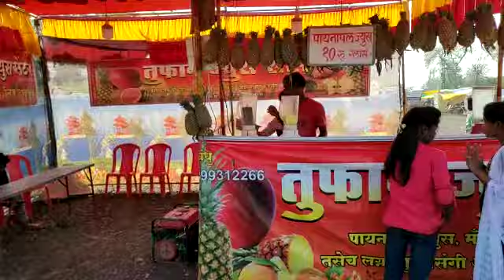appaswami maharaj yatra 2023 khushalrao chatur